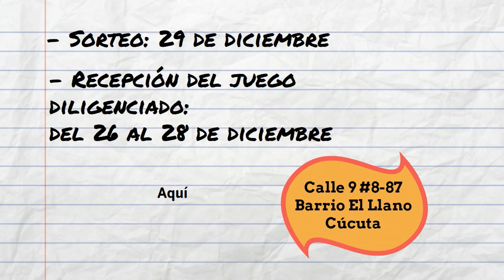Ya se acerca el Señor - Dinámica de Adviento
"¡Ya se acerca el Señor!" es el nombre de la dinámica de Adviento que nos prepara para el nacimiento del Salvador… Participa y gana con los medios de comunicación de la Diócesis de Cúcuta.